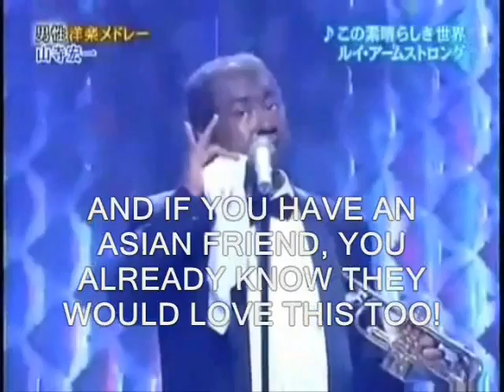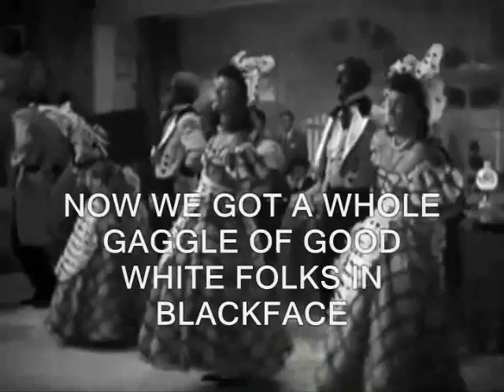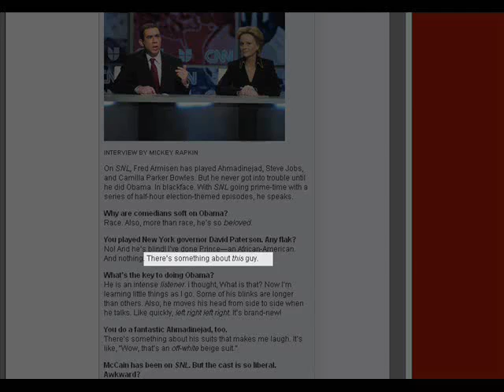Racist Asians hating Blacks pt 3/3 : Japanese & Korean doing Blackface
"Blackface in White & Yellow by BlackTruth.  This is the 3rd video about asians and their hate towards black ppl